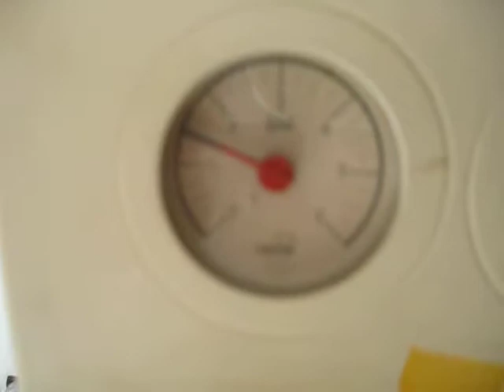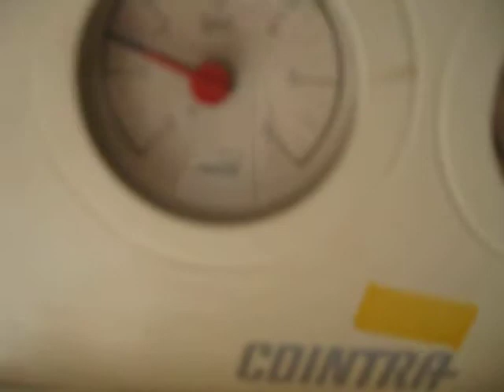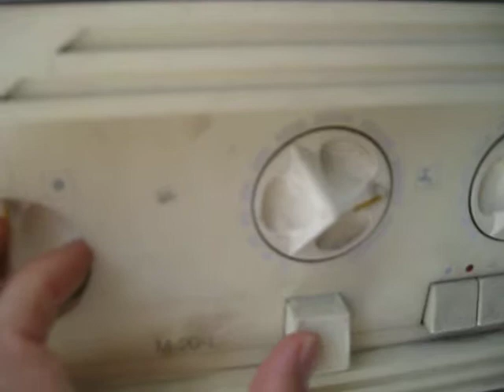Cómo prender el calentador del agua.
Mayo 16, 2015. Para que puedas prender el calentador de agua con confianza.